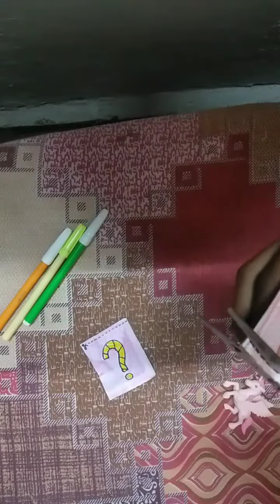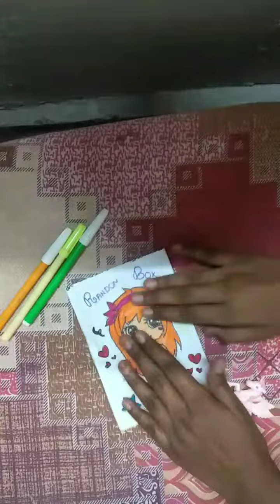Random Box 🎁💐☺️ beautiful surprise package 📦